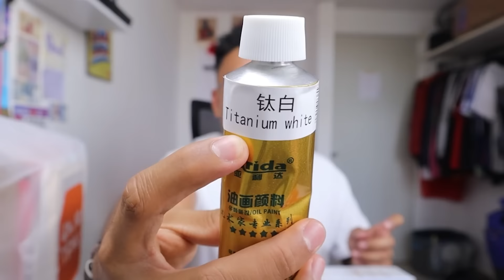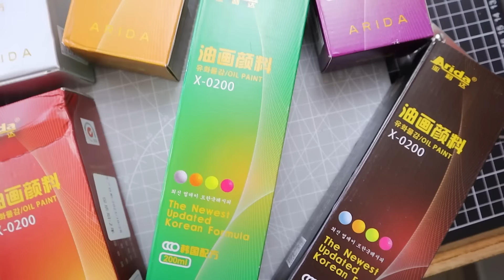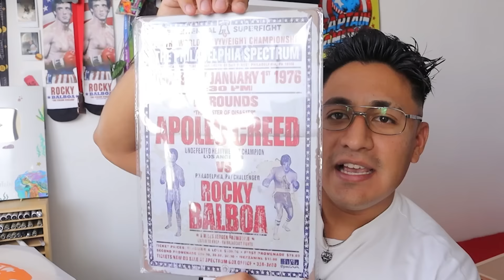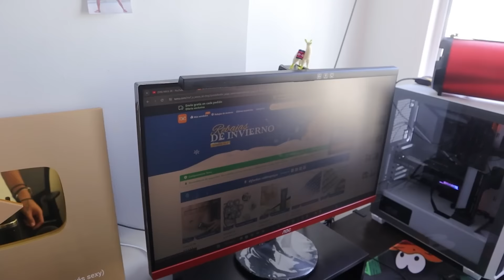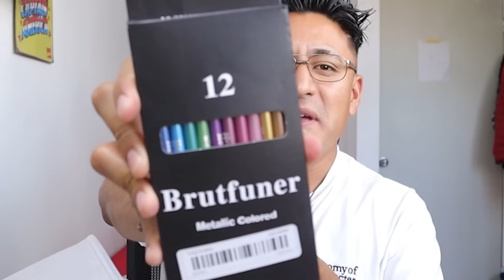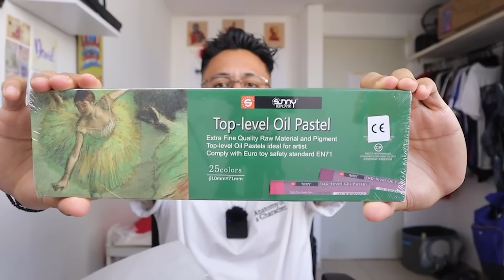Son buenos los materiales de TEMU?🤔🛍️ | HAUL MATERIALES DE ARTE DE TEMU 🎁🎨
Ve a ver los superdescuentos de TEMU 🔥
🎁 Código de MX$1500 en cupones para TODOS【dkq5444】

👇Materiales que compre👇
48pzas/juego De Lápices MX$199.49💰
juego de pinceles para detalles finos de 3 piezas MX$43.20💰
1pc 2cm/0.78in Pequeña Copa Dividida Para Pintura Pouring MX$71.39💰
Moneda De BitCoin Chapada En Oro De 40mm Con Estuche De Exposición De Plástico MX$85.99💰
6 juegos de tableros de dibujo de lona de madera MX$166.49💰
Paleta de 24 marcos, soporte de pintura de plástico MX$90.00💰

Subo videos cada semana, pero no tengo un día en específico 🤣

México

Sobre mí:
Me llamo David, nací en San Luis Potosí, empecé este canal como un pasatiempo, pero hasta ahora le he invertido más tiempo, dinero y por sobre todo esfuerzo para que puedas ver un mejor contenido video tras video.